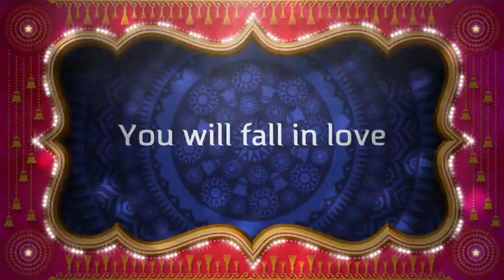Life Of A Dog